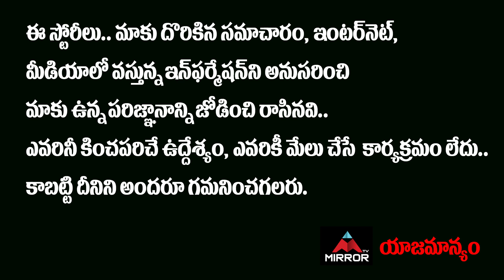Varun Sandesh Induvadana Genuine Public Talk | Induvadana Movie Review | Mirror TV